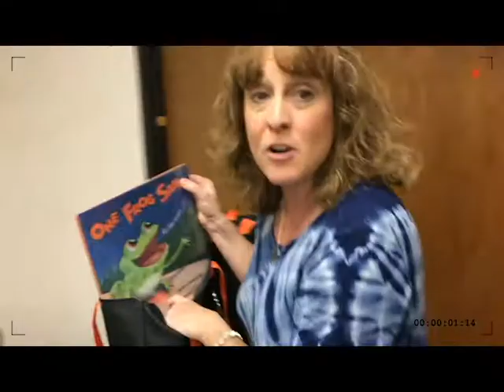Stories To Go Sneak Peek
Available soon! Our undercover camera gives you a sneak peek at an awesome new item available for checkout mid September, 2017...